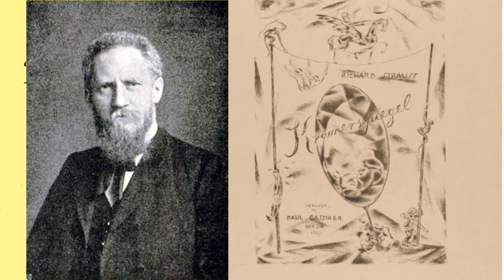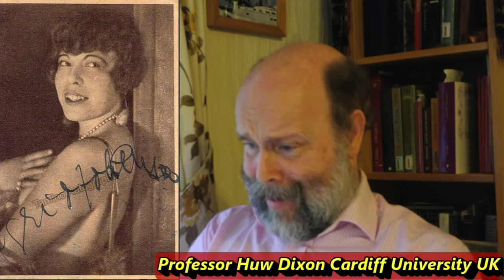Krämerspiegel song cycle Richard Strauss (documentary part 1)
In this documentary, Professor Huw Dixon of Cardiff University explores the back story "Behind the Mirror". First recorded in January 2021. Huw Dixon is the editor of the Richard Strauss Society Newsletter.